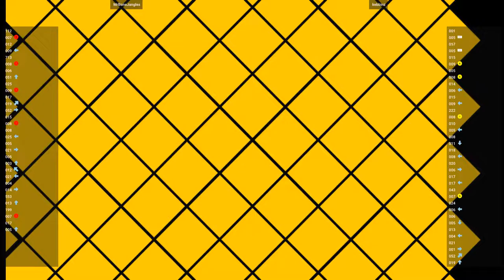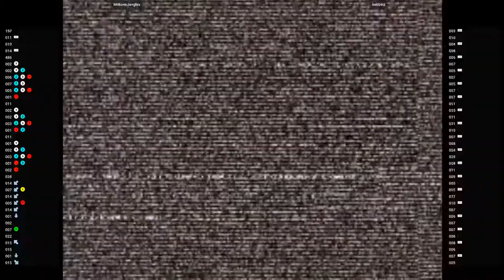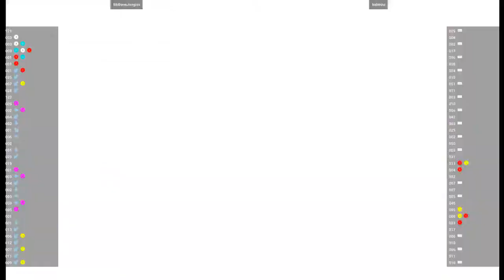CVS2 🕹 MrBoneJangles VS kebbinz